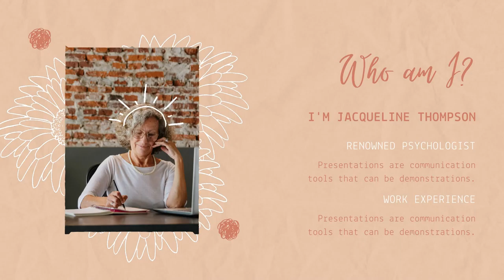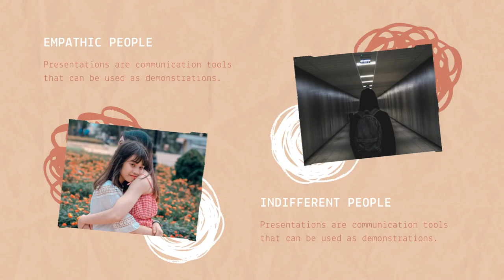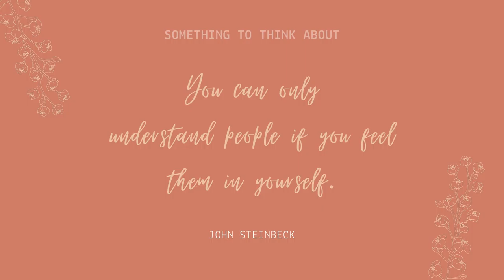High Priestess Fire Goddess Sekhmet The Lioness